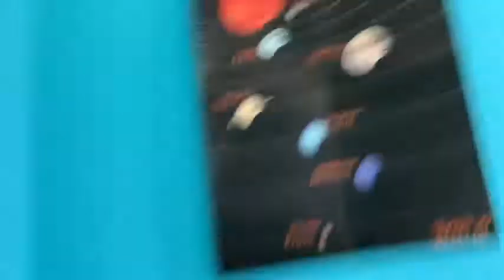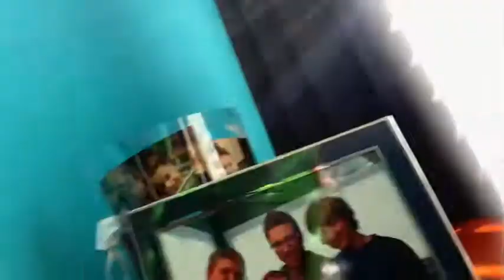The two siblings fun made up game